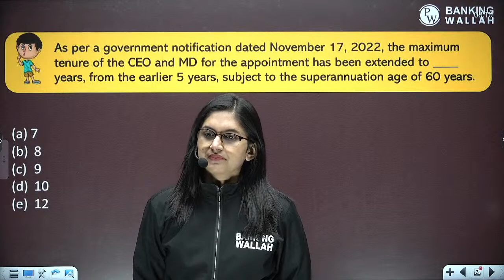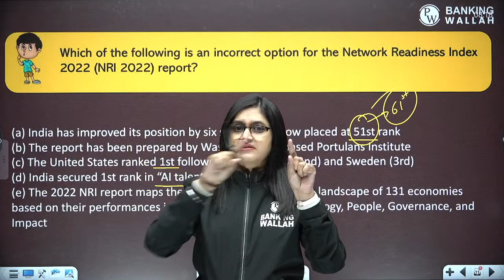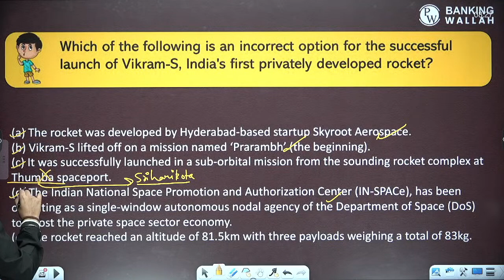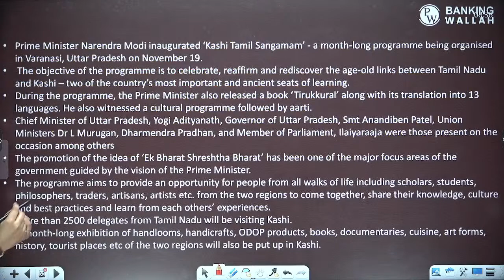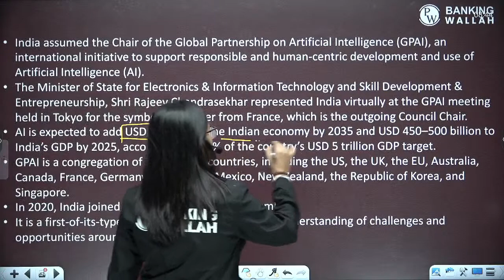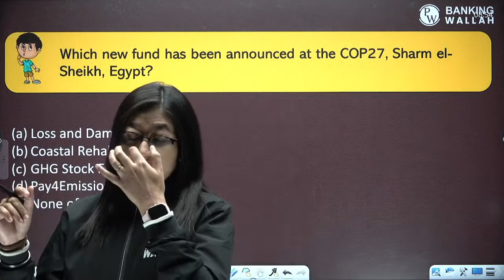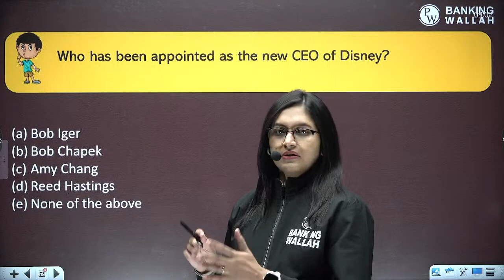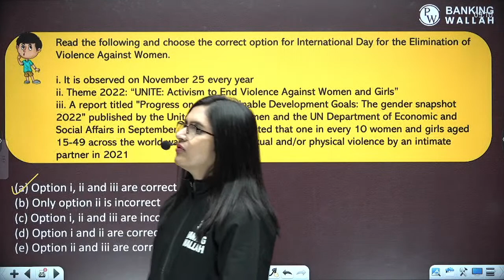21-26 November Weekly Current Affairs || For All Banking Exams || Banking Wallah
💪 PW is here for your SBI PO and IBPS PO Prep with a FREE CRASH COURSE! 💪
FREE Course can be accessed LIVE on this YouTube Channel or on our PW app! JOIN NOW!
Made for SBI PO and IBPS PO Prep aspirants, pass the Bank exam with flying colors!